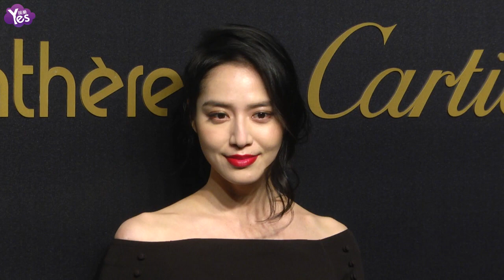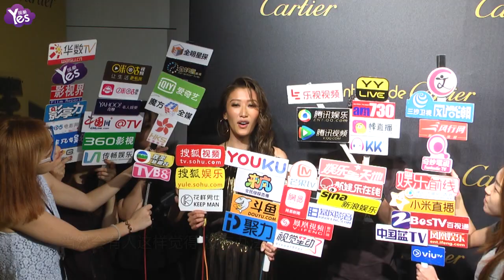【3年前】關之琳轉型為創業人士 謝婷婷懶理自己緋聞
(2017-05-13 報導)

今晚一眾名人明星盛裝出席時尚派對，包括關之琳、謝婷婷、徐子淇、和周麗淇等。
關之琳穿了自家睡衣品牌服赴會，她從藝人成功轉型為創業人士，更擔任設計師，日前應邀出席清華大學舉辦的論壇，與年輕人分享創業經驗。